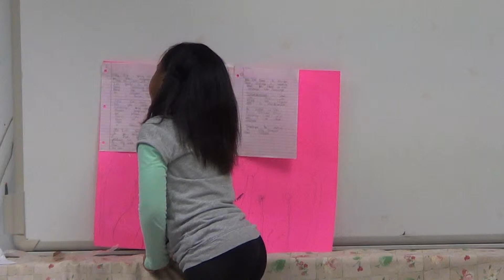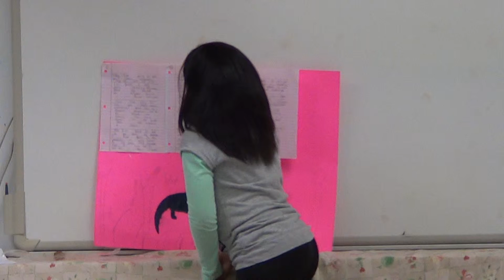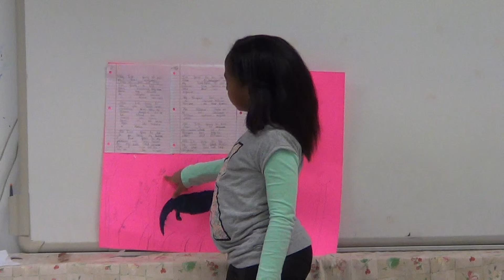ICE Kids Animal Project 2016